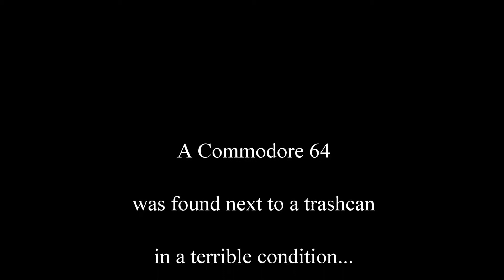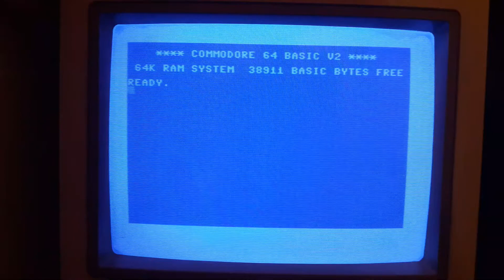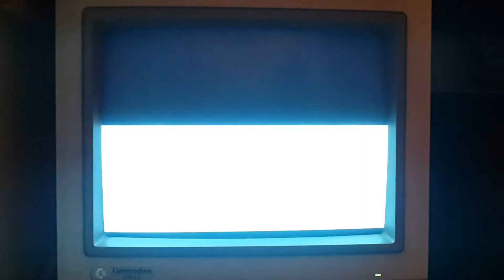Commodore 64 Restoration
The case was cleaned with a mix of soda and isopropyl alcohol.
For the shield corrosion WD40 and sand paper were used.
Mainboard was bathed with deionized water liquid soap.